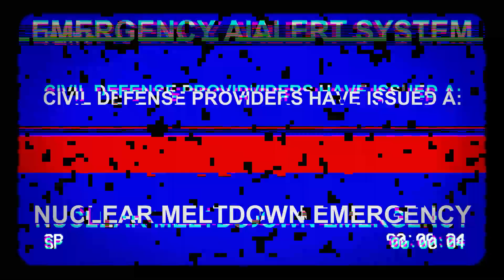EAS Scenario: Nuclear Meltdown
Nuclear Meltdown EAS Scenario that I made, this took a few hours! Enjoy!

Warning: This is fictional and is not real. These tones could be harmful if played at loud volumes in public